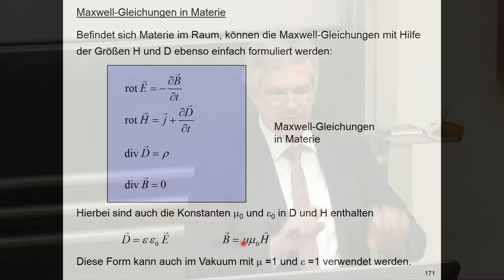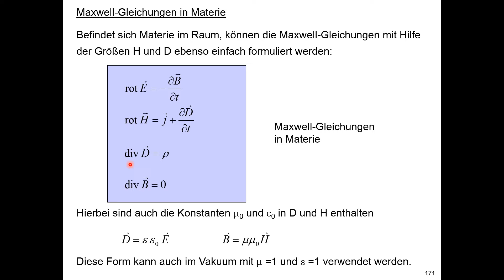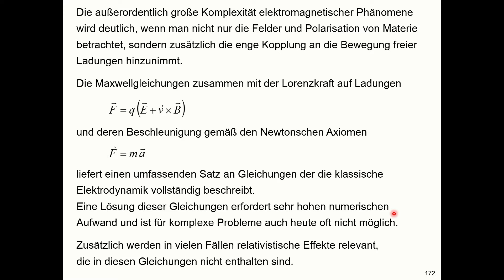Maxwell-Gleichungen in Materie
Formulierung der Maxwellgleichungen in Materie mit den Größen E, D, H und B. Dabei wird die Polarisation von Dielektrika und die magnetischen Eigenschaften der Materie in den Größen D und B berücksichtigt.